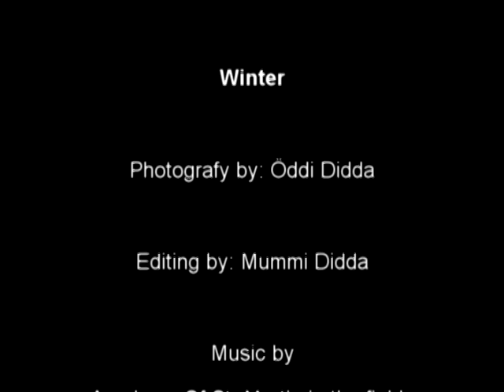Winter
Filming made by a HD camera XHA1 by my brother but i had a go in cutting it.
There may be some repeats, but it looks good..